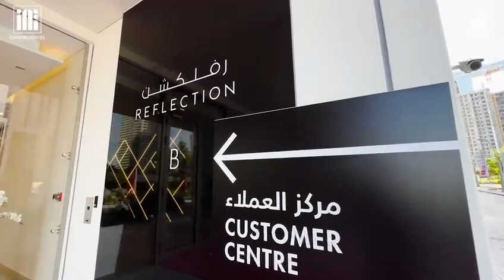Reflection by Aldar Properties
Reflection embodies the ideal balance between community and city living – a relaxed atmosphere in the heart of a thriving city district. Residents will enjoy fantastic views over Al Reem Island and benefit from the spacious pocket park that sits between and connects the two towers. Reflection also features an outdoor seating area, lounge, outdoor fitness area and yoga deck, indoor gymnasiums, infinity swimming pools, ground-level parking, and retail outlets.